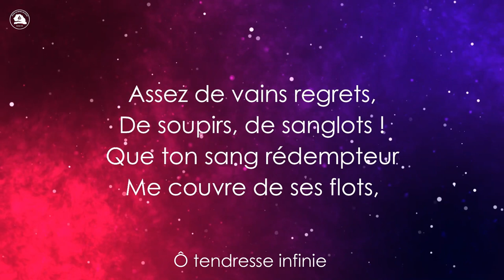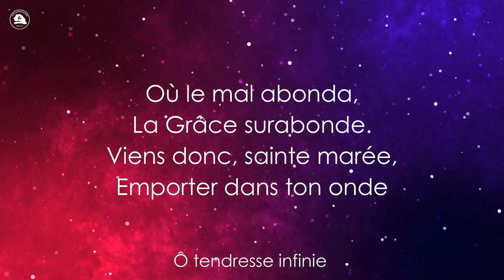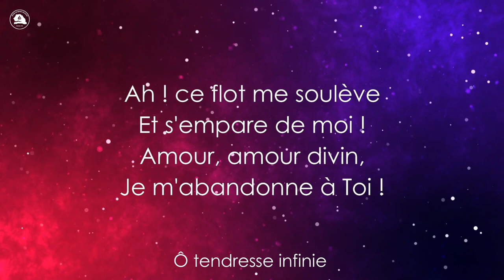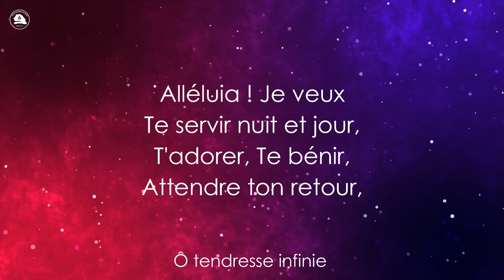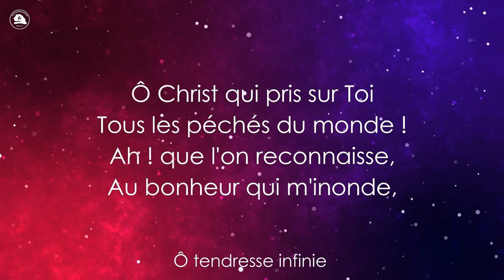Ô tendresse infinie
Ô tendresse infinie - Chorale source d'eau vive